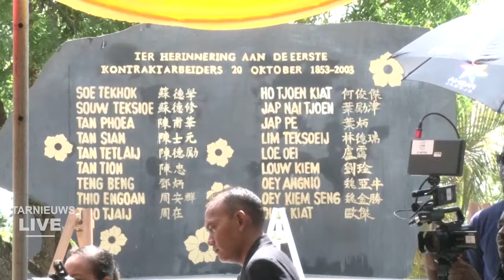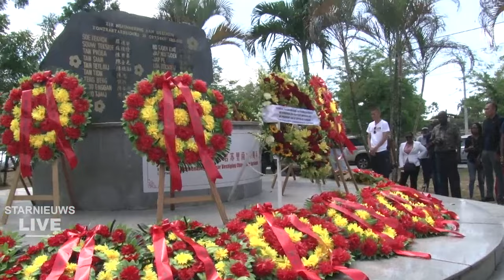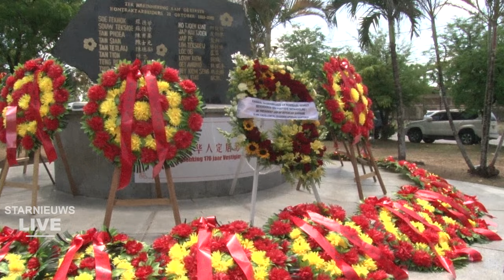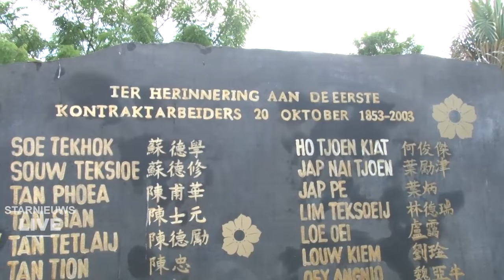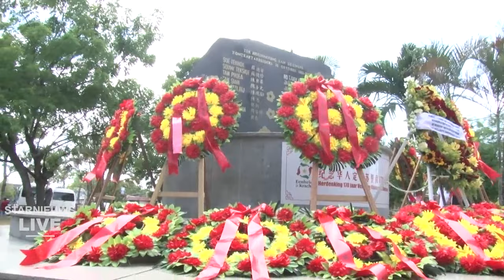Kransen ivm 170 jaar vestiging Chinezen in Suriname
was live: Kransen at Vriendschapspark ivm 170 jaar vestiging Chinezen in Suriname.